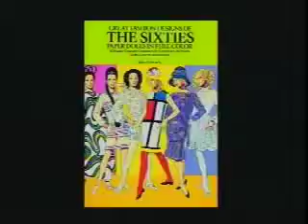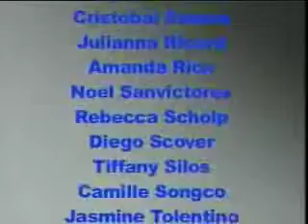10 31 08